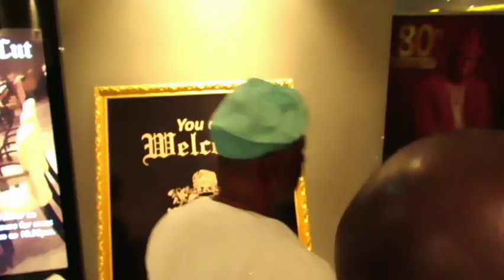Chief MICHAEL ADE OJO 80th Birthday ( THE PRAYER MEETING WITH PASTOR E A ADEBOYE )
THE FOUNDER OF ELIZADE TOYOTA